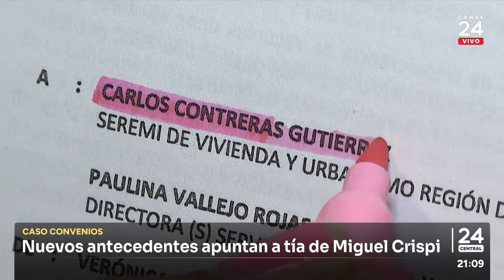Nuevos antecedentes apuntan a tía de Miguel Crispi | 24 Horas TVN Chile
Nuevos antecedentes del caso convenio salieron a la luz.
El ex seremi de vivienda de Antofagasta acusó presiones de la ex directora del programa, asentamiento precario para la firma de los convenios. La ex funcionaria es tía del jefe de asesores.